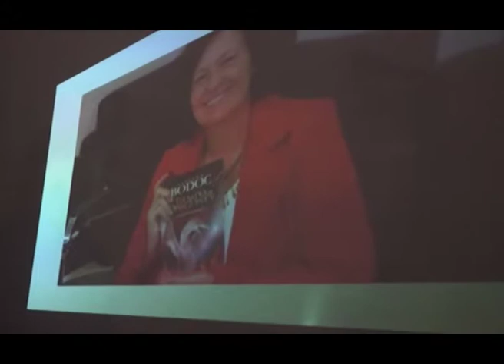HONROSO NOMBRAMIENTO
A la sala de comisiones del senado mendocino se le impuso el nombre de "Liliana Bodoc". La escritora, mendocina por adopción, se destacó en la escritura juvenil.